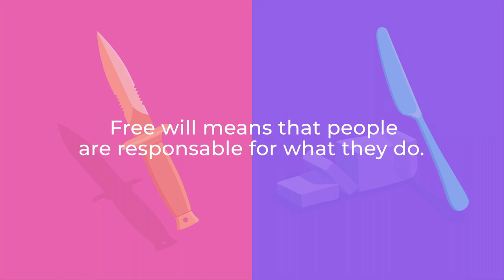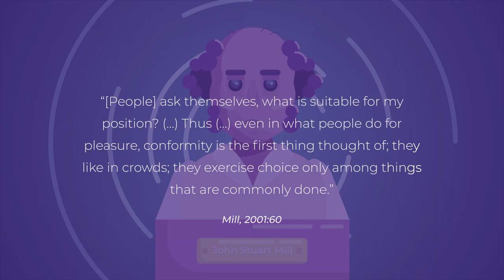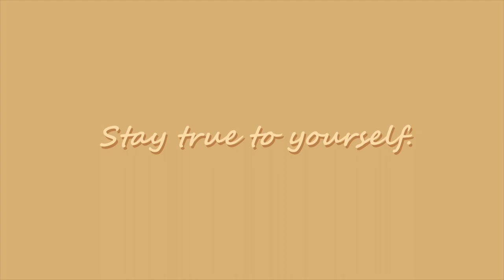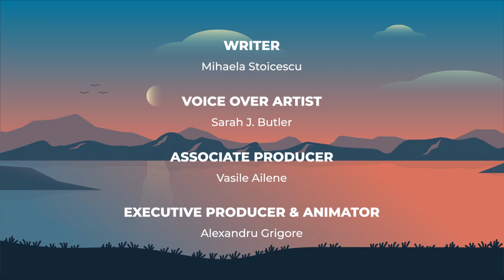Do We Have Free Will or Is Everything Predetermined?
Hey, there! I am Alex and I have some good news for you, the beautiful community of PureJoy!

I'm not alone though. We're an entire team of enthusiastic people specialized in different fields regarding video production so that you will get the most of our animations! You can see our names at the end of the video.

In this video, we're talking about free will. Have you ever ask yourself: "Do we have free will or are we predetermined?" Through this very debate, we'll try to answer this question.

Bibliography:

English Oxford Living Dictionaries, (last accessed 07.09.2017)

Fieser, James “Great Issues in Philosophy” 2008, pdf file,

Fromm, Erich ”The Fear of Freedom”, 1942, printed manuscript, ForeWord (pg. 1, pg.3, pg,92)

Hume, David ”Of Liberty and Necessity” Harvard Classics, Bartleby.com, (last accessed 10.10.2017)
Lovelace, Richard “To Althea, from prison” (last accessed 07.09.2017)

Maslow, A. H. ” A Theory of Human Motivation” Psychological Review, 1943, 50(4), 370-96.

McLeod, S. A. ” Free will and determinism in psychology” 2013, (last accessed 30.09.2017)

Schopenhauer, Arthur ”The Wisdom of Life” 1995, Prometheus Books, p 147

Schopenhauer, Arthur ”On the Freedom of the Will” 1999, Oxford: Basil Blackwell, pg. 6 accessed 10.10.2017)

Skinner, B. F. ” Verbal Behavior”, 1957, Acton, MA: Copley Publishing Group.
Stuart Mill, John ”On Liberty”, 2001, Batoche Books, pdf file (last accessed 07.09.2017)

The Huffington Post – ”Psychology of Wealth”, written by Carolyn Gregoire (last accessed 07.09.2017)

ThoughtCo.”Soft Determinism Explained” written by Emrys Westacott, 2017, (last accessed 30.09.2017)

Wikipedia – ”Free will” (last accessed 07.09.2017)

Wikipedia – Agency (sociology) (last accessed 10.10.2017)